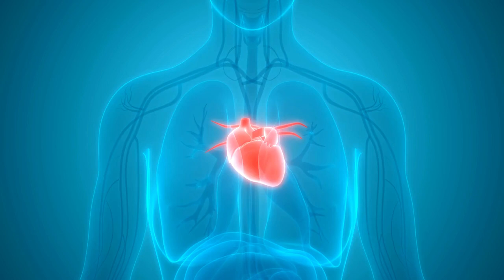Animated CGI 3d Heart With Body Stock Videos